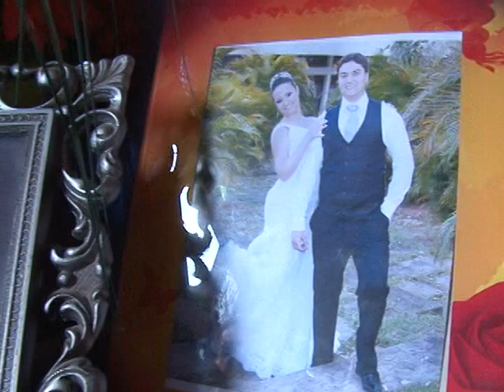TV CULTURA ITABIRA -Perfil- Heloisa Avila